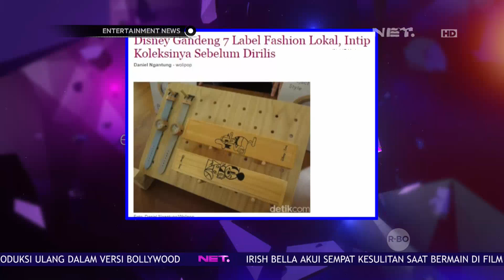Rio Dewanto Mendukung Produk Lokal